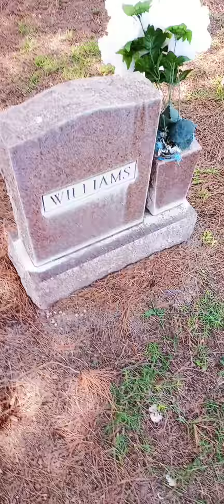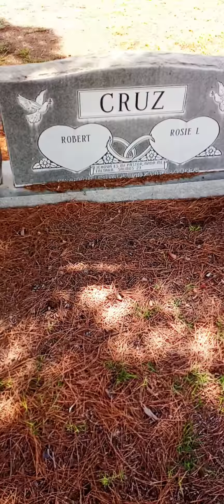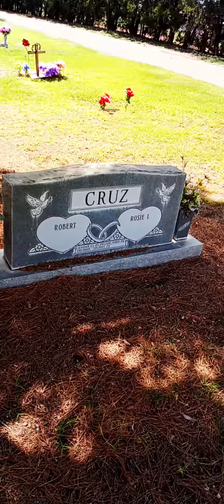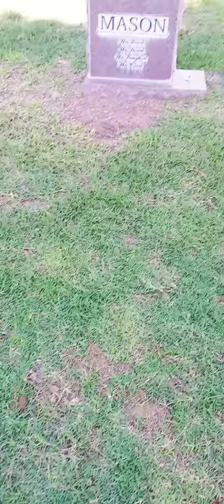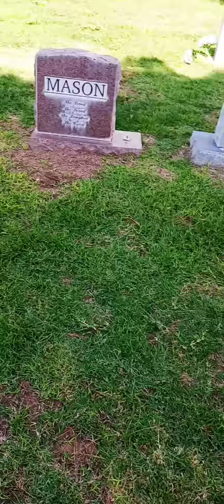DIVINEFEMS YOU ARE ON THE RIGHT PATH JUST STAY 1 ACCORD BECAUSE SUM1 SAID TIS JOURNEY HARD